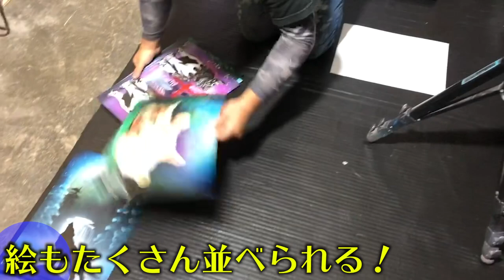【DIY】家にスプレーアート用の倉庫を作りました！